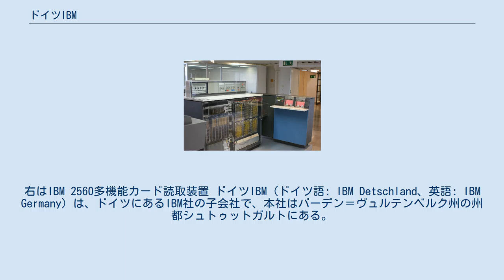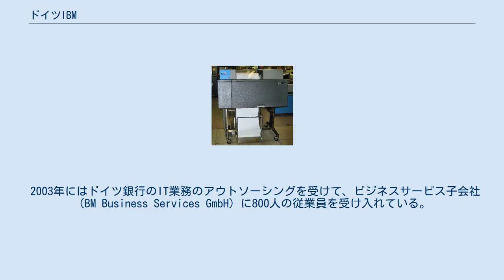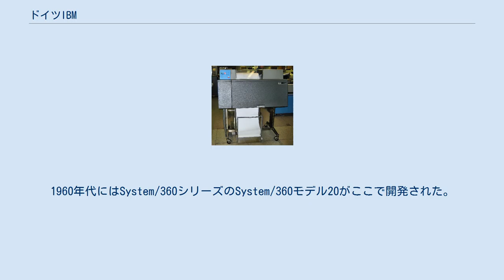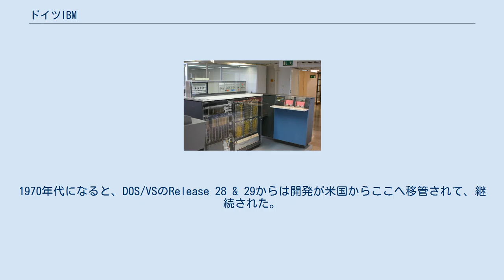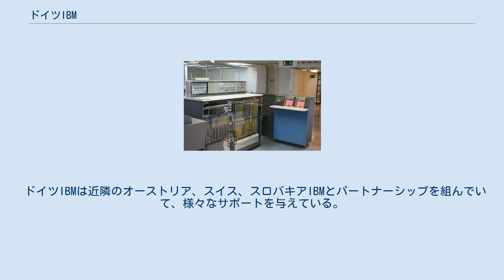ドイツIBM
ドイツIBMの研究開発拠点・ボブリンゲンLaboratories ボブリンゲンLabで開発されたIBM System/360モデル20（前のカバーを開けている）。
右はIBM 2560多機能カード読取装置 ドイツIBM（ドイツ語: IBM Detschland、英語: IBM Germany）は、ドイツにあるIBM社の子会社で、本社はバーデン＝ヴュルテンベルク州の州都シュトゥットガルトにある。
数ある国のIBM子会社の中で、国内で営業、保守をしているだけでなく、英国IBM（IBM United Kingdom）と日本IBMと共に、研究・開発・製造の総合力でその国、その地域、および全世界へ好影響を与えてきた。
 IBMは1910年からDEHOMAG（Deutsche Hollerith-Maschinen GmbH）の名称でドイツに進出していて、1949年に「Internationale Büro-Maschinen Gesellschaft mbH」と名称を変えて、後にドイツIBM（IBM Deutschland GmbH）とした。
 本社は1972年までは同社の工場があるジンデルフィンゲンにあり、2009年まではシュトゥットガルトのファイヒンゲン（Vaihingen）にあって、2009年からはエーニンゲン（Ehningen）に移り、3,000人がそこで働く予定である。
同社の研究開発拠点も、シュトゥットガルト大都市圏のボブリンゲンにある。
 2003年にはドイツ銀行のIT業務のアウトソーシングを受けて、ビジネスサービス子会社（BM Business Services GmbH）に800人の従業員を受け入れている。
 2006年からはマーティン・イェッターが社長で、彼は2011年からIBM本社の戦略担当副社長を経た後、2012～2015年日本IBM社長を勤めた。
 ドイツIBMの研究開発拠点は1953年に、工場があり、そのころ本社があったジンデルフィンゲンに比較的近くのボブリンゲンに子会社として開設された。
1960年代にはSystem/360シリーズのSystem/360モデル20がここで開発された。
1970年代になると、DOS/VSのRelease 28 & 29からは開発が米国からここへ移管されて、継続された。
1980年代になると、IBM 4731現金自動預け払い機などが開発された。
 1990年代は、データマイニング用にIntelligent Miner for Data、DB2用にDB2 Scoring Serviceソフトウェアを発表し、またSystem/390用にLinuxも用意した。
21世紀に入り2000年代には、ISVサポート・センターを開設し、これはIBMエンディコット（z/VM）、IBMツーソン（記憶装置）との協力による。
2010年代には、クラウドコンピューティング、ワトソン、セキュリティ、各種解析、IoT、ブロックチェーンなどの分野での作業が進んでいる。
 ボブリンゲンには「お客様センター」（IBM Client Center）もあり、販売部門と研究開発部門による最新のソリューションのデモなどが行われている。
 ジンデルフィンゲンの「IBMデータ処理の歴史の家」（愛称：IBMコンピューター博物館）にあるIBM 1403ライン・プリンター ドイツIBMの工場はシュトゥットガルトからそう遠くないジンデルフィンゲンにある。
この工場敷地を借りてボランティアによる「IBMコンピューター博物館」（Haus zur Geschichte der IBM Datenverarbeitung＝IBMデータ処理の歴史の家）もある。
ジンデルフィンゲンには、ダイムラーの工場もある土地柄である。
 ドイツIBMは近隣のオーストリア、スイス、スロバキアIBMとパートナーシップを組んでいて、様々なサポートを与えている。